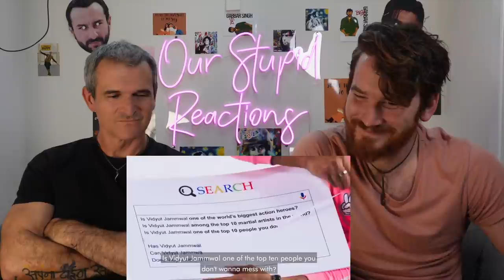Vidyut Jammwal Answers most Searched question on the Internet! REACTION!!